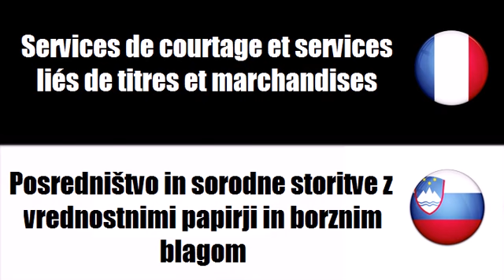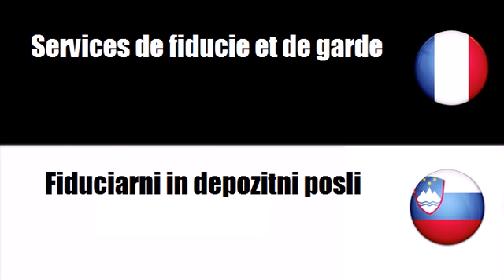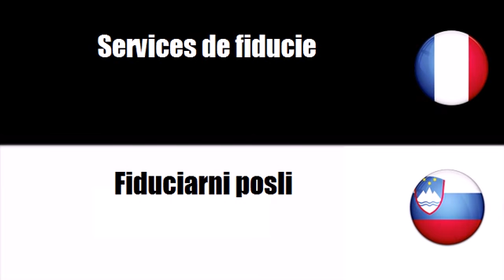Francoski besednjak # Tema = Bancne storitve